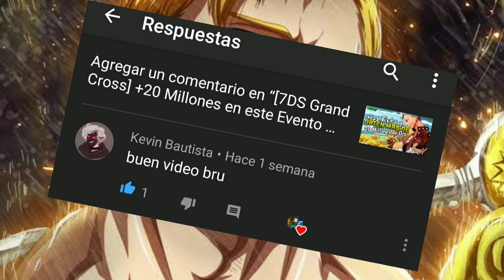7DS: Verónica lo Hace de Nuevo ⚔️ Cuánto ORO se puede Conseguir con este Método? NNT Grand Cross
Hey Chicos el día de hoy veremos cuánto oro se puede llegar a obtener con Verónica y su plus extra de venta..

Twitch.tv/xerozgamer!

💣Booyah! Live
XeroZGamerYT ID: 1092980

🛡️ Donaciones Voluntarias